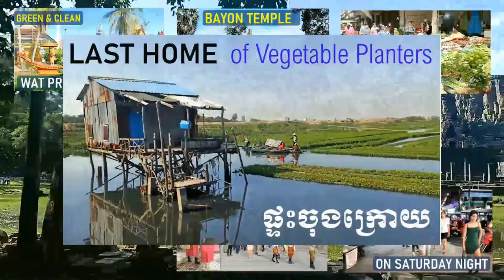Event in Cambodia: Chinese Hungry Ghost Festival Day in Wat Phnom | Day of the Dead | វត្តភ្នំ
Today, 12th August 2022, Chinese and Vietnamese living in Cambodia celebrate their Hungry Ghost Festival. Some of them go to Wat Phnom.
Wat Phnom is a holy hill of Phnom Penh. It is one of most visited tourist sites in capital and also the symbol of the city and has lots of secrets. The Channel VISIT KH will show You...

TIMECODE:
00:00 | Intro
00:29 | Wat Phnom on Chinese Hungry Ghost Festival Day
01:41 | Preah Chao Temple (Chinese Pagoda)
03:59 | Wat Phnom Pagoda (Khmer Pagoda)
04:45 | Yeay Penh Shrine
05:30 | Foreign Tourists Visit Wat Phnom
06:07 | Ponhea Yat Stupa and Giant Clock
06:44 | Outro

Amazing Channel @EverydayChinese